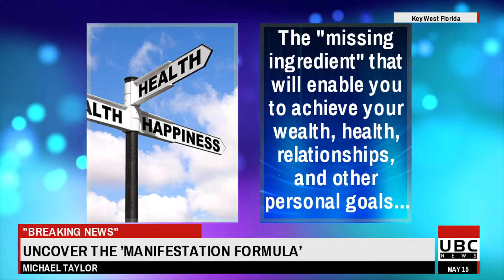Leeor Alexandra - Manifested in Less Than 24 Hours & ACT AS IF Success Story - Leeor Alexandra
XXXXXXXXXXXXXXXXXXXXXXXXXXXXXXXXXXXXXXXXX

I want to give special thanks to Leeor Alexandra  for releasing Manifested in Less Than 24 Hours & ACT AS IF Success Story.

Take a look at Leeor Alexandra  stats and you'll understand why I am a fan.

Video Title: Manifested in Less Than 24 Hours & ACT AS IF Success Story
Username: Leeor Alexandra
Views: 71,636 views

The #1 Secret to Manifesting: ALIGNMENT - What it is, what it feels like, how to achieve it!
Belief SHIFTING: The Key to Effortless Manifestation
ABRAHAM HICKS - MANIFEST $100000 MONEY *No Ads during segment*
Universe Gives Us CHOICES - Which Will You Choose? | Becoming FEARLESS
SCORPIO - "THE UNIVERSE BROUGHT YOU TWO TOGETHER" MAY 14-31 BI-WEEKLY TAROT READING
Meditation to get a Text and a Call from a Specific Person
10 Billionaires Habits You Can Copy | Try It For 21 Days!
Abraham Hicks ~ How To Allow The Things You Want
3 Timeless Manifestation Techniques that Work Like MAGIC
A BIG reason your manifesting might not be working yet (easy fix) + Success Stories with Kennie Kaye
Abraham: THE KEY TO EFFORTLESS MANIFESTATION - Esther & Jerry Hicks
6 Major Levels of Spiritual Awakening - Becoming Conscious Creators
The Law Of Vibration | Bob Proctor | The Secret Law Of Attraction Coaching
The Truth About LETTING GO & the WAITING PERIOD with Law of Attraction
Manifesting a specific person is NATURAL and NORMAL ❤
3 Law of Attraction TRUTHS I Wish I Knew Earlier
Increase Your ABUNDANCE / MONEY Mindset | Manifest & Attract Money!
Universe Works In MYSTERIOUS Ways - Unexpected Success Stories | Manifestation Monday
3 Things Your Higher Self Wants You to Know (But Can NOT Tell You)
How To Manifest A Specific Person The Neville Goddard Way
Leeor Alexandra
Aaron Doughty
Uplifting Inspiring
Leeor Alexandra
EAT READ LOVE INC
Agnes Vivarelli
Be Inspired
Meri K.Vardan
Aaron Doughty
illuminatingjoy
Abraham-Hicks Publications
Leeor Alexandra
Law Of Attraction Coaching
Leeor Alexandra
illuminatingjoy
Aaron Doughty
OhhMyAnnie
Leeor Alexandra
Aaron Doughty
Divine Imagination by Joseph Alai